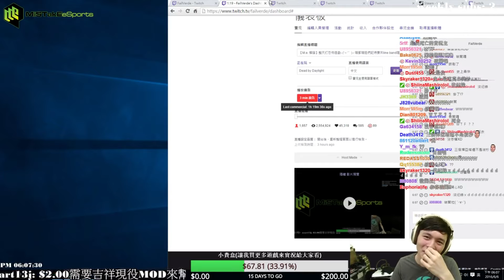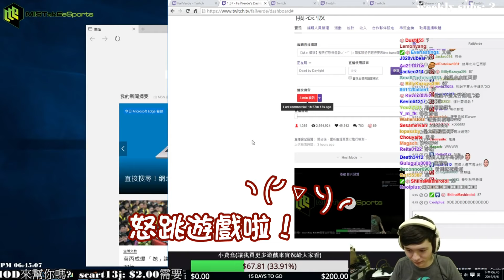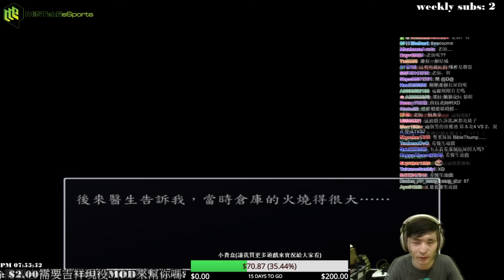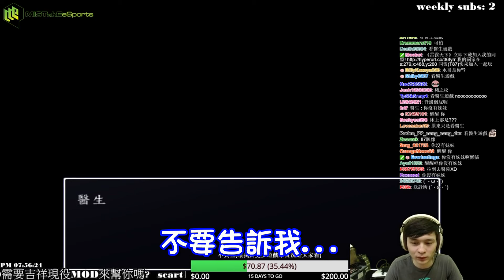【懶貓】實況精華 - 「鬼身」之這什麼狗血劇情!? (by BillyKazuya) 2016/08/02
㊙ 本精華含有劇情雷 ㊙

「竜神の剣を喰らえ!」
欸等等，鬼身不是RPG恐怖遊戲嗎?
是不是有一堆演員亂入走錯棚了啊 (╯‵□′)╯︵┴─┴